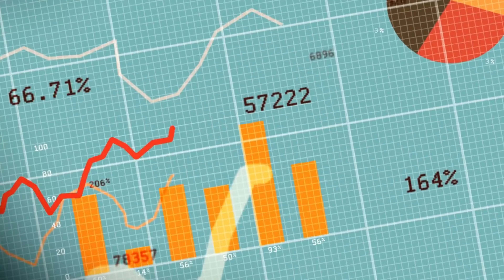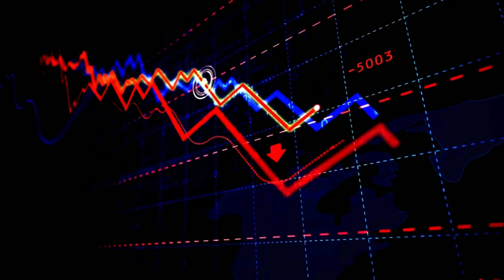Texas Hill Country Real Estate Market Is Changing... AGAIN!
Have you ever wondered what's going on in the Texas Hill Country real estate market? Join us in this MUST-WATCH video as we reveal the latest changes influencing the terrain! You won't want to miss these crucial insights if you're a buyer, a seller, or just a real estate enthusiast. Dive in now to stay ahead in the dynamic world of real estate!

🔻Buying or Selling a Home In The Texas Hill Country🔻